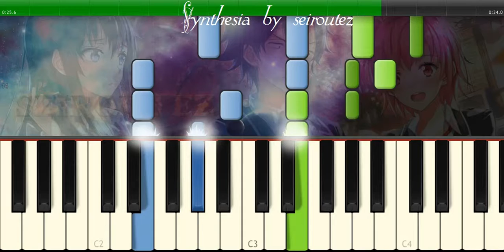[Synthesia][MIDI] areyou2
[Synthesia][MIDI]